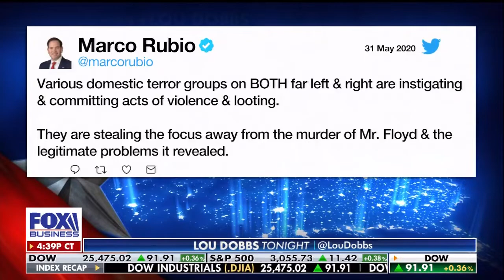June 1 2020 Lou Dobbs Tonight